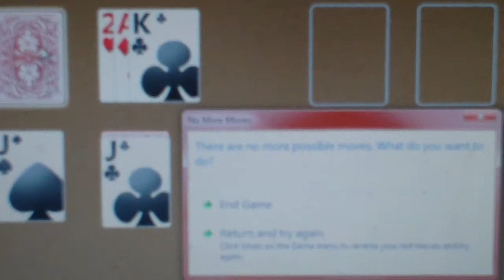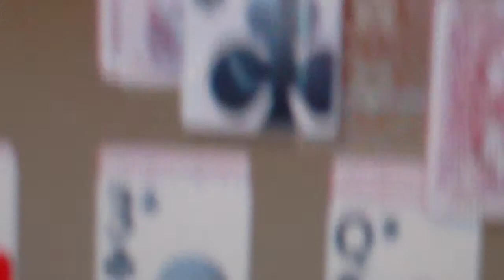Solitaire Kicked My Butt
My luck's so bad I can't even win a game against myself!